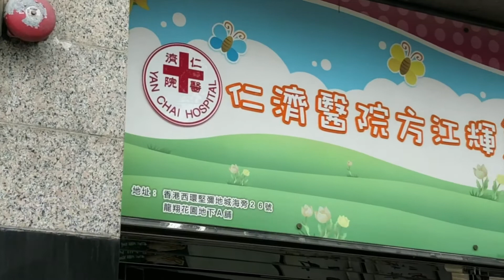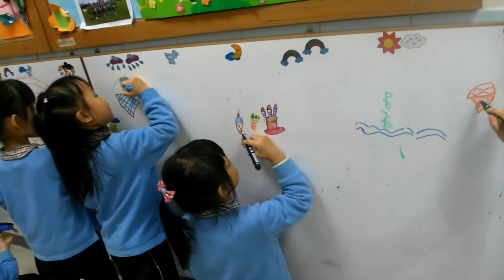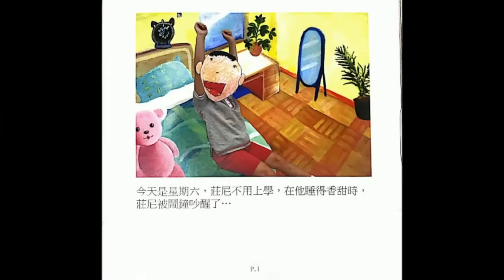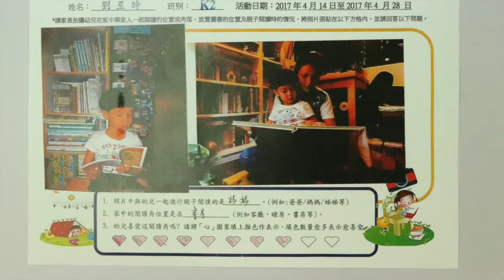【周德輝校長專欄】仁濟醫院方江輝幼稚園訪問